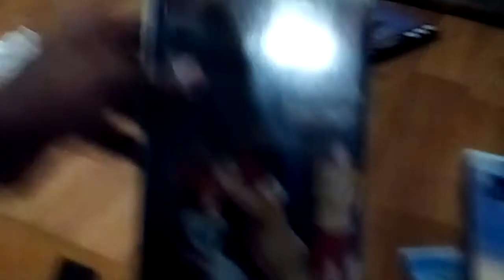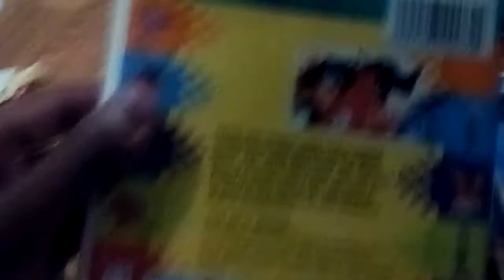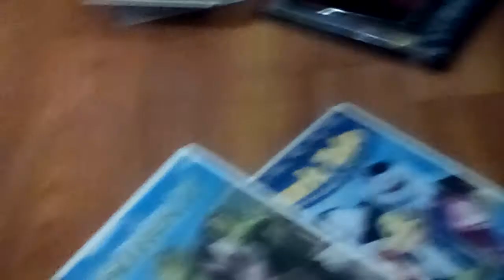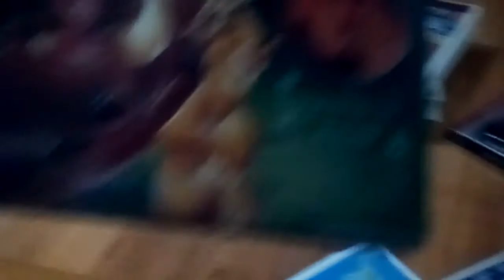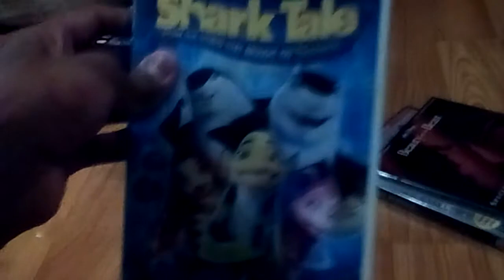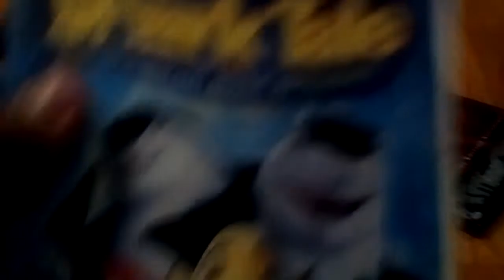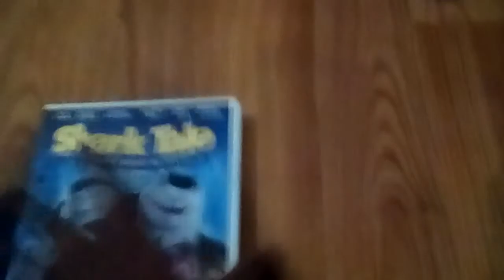My VHS And DVD Update 09/20/19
VHS .
1.Cinderella II Dream Come True 2002 VHS
2.Digimon Digital Monsters Volume 1 1999 VHS
3.The Lion King (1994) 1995 VHS
DVD .
4.Mary Poppins 40th Anniversary Edition (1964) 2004 DVD
5.Shark Tale (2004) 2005 DVD
6.Shrek 2004 DVD
That's It .